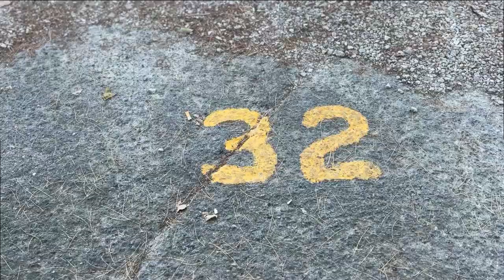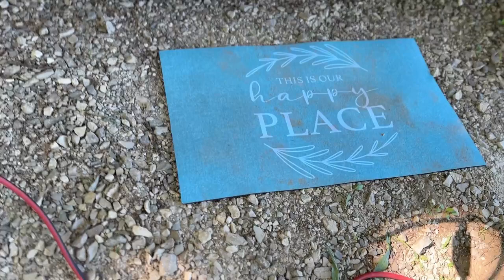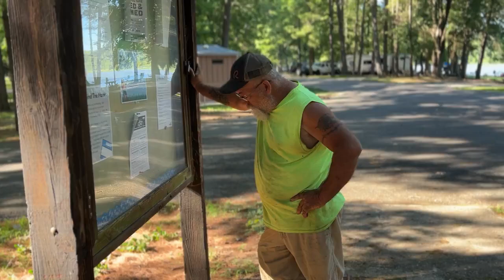Camping at the lake first time using overland tent Part 1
I found the ultimate camping spot for peace in relaxation and the lake was epic!